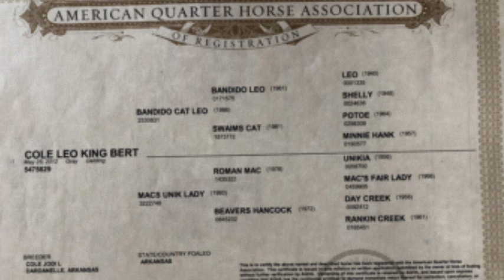Cole Leo King Bert Hip 176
Cole Leo King Bert Hip 176 Billings Livestock Horse Sale July 28th